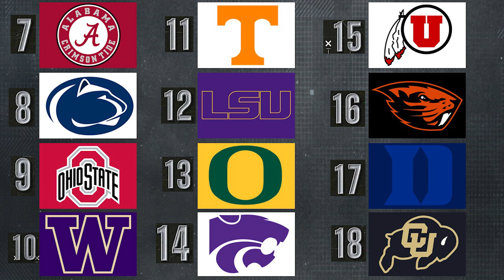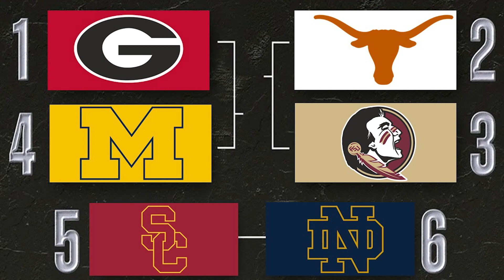College Football Power Rankings [Week 2]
Texas is Moving! They have turned A LOT of heads this weekend (no they are not back...yet) Quinn Ewers in my mind has entered the chat for a potential Heisman nod if he continues to perform